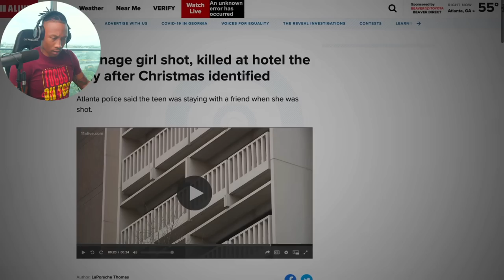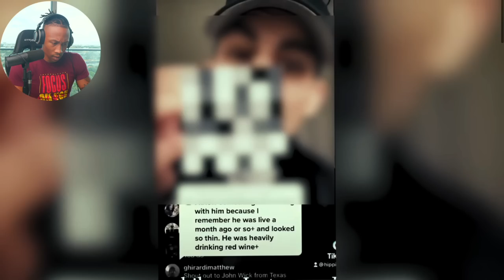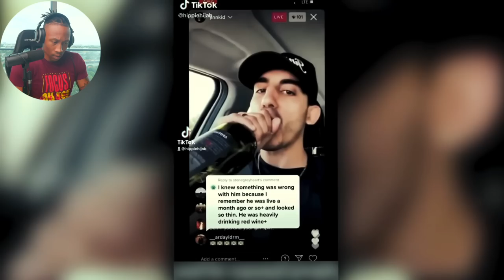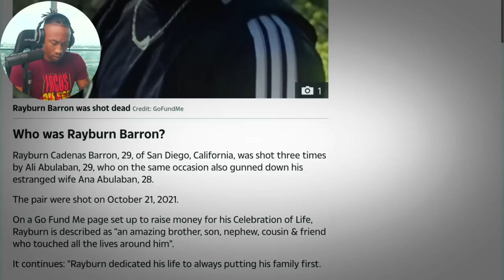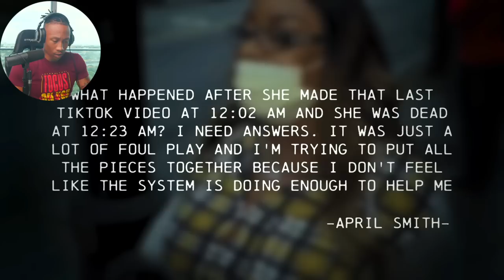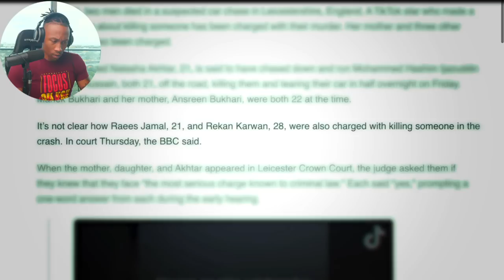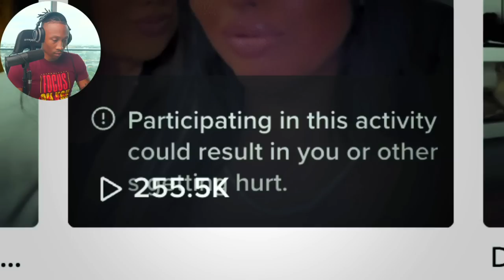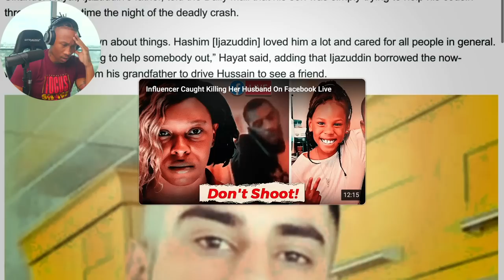TIKTOK- 3 Disturbing TikTok M*DER Cases That'll Make You Feel Sick [REACTION!!!]